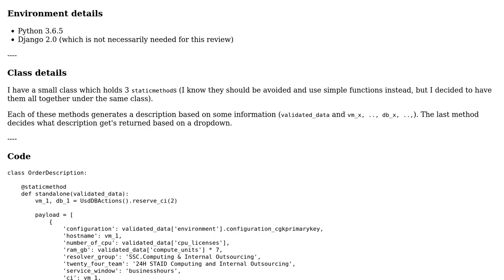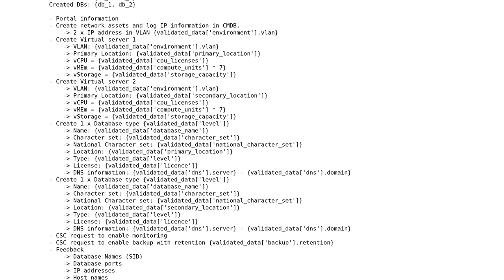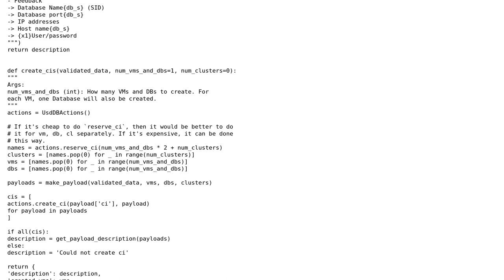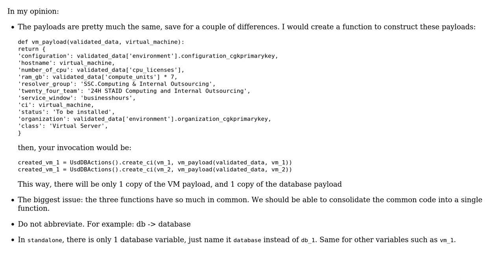Code Review: Let's make this Order nicer (2 Solutions!!)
Code Review: Let's make this Order nicer

With thanks & praise to God, and with thanks to the many people who have made this project possible! | Content (except music & images) licensed under CC BY-SA | Music | Images & others | With thanks to user six8 user Hai Vu user Grajdeanu Alex and the Stack Exchange Network Trademarks are property of their respective owners. You are responsible for your own actions.